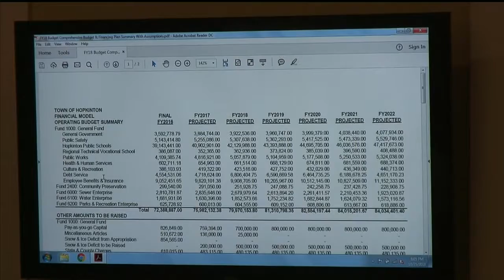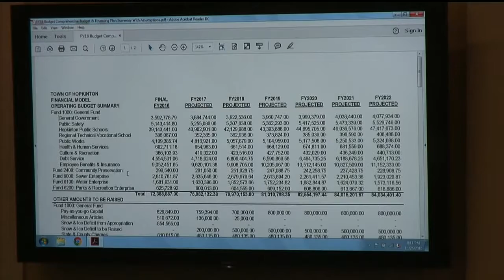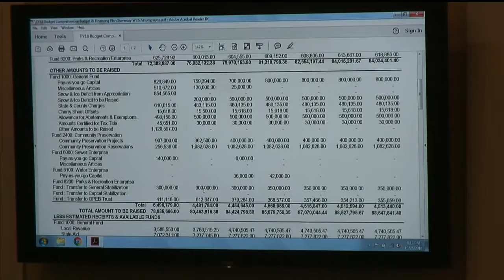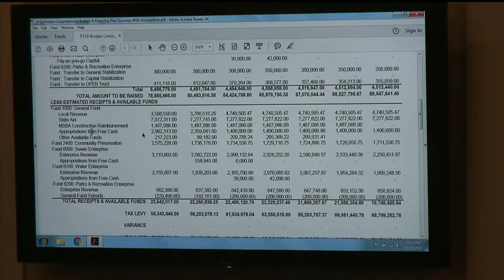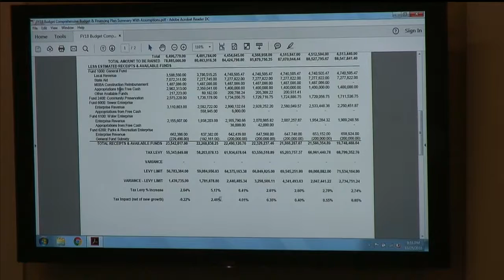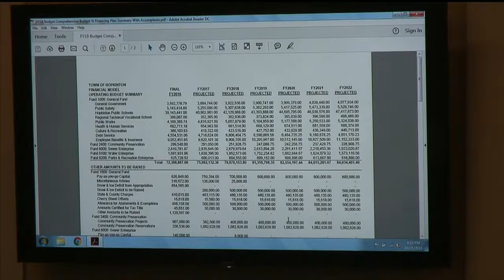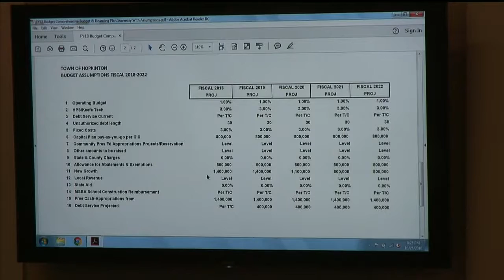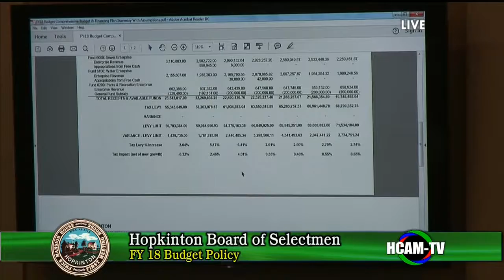Board of Selectmen 10/25/2016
Click times below to jump ahead to Agenda items:

Meeting Start - 15:46
Public Session - 16:33
Consent Agenda - 29:25
Presentation of Marathon Olive Branch - 49:17
Senior Tax Relief Proposals - 1:01:26
2017 Boston Marathon Parade Permit - 1:16:48
FY18 Budget Policy (Action) - 1:26:08
Addendum to Hopkinton Center for the Arts (HCA) Lease, 98 Hayden Rowe Street (Action) - 3:00:49
N. Serres Corp. Bill's Pizza Entertainment License (Action) - 3:05:09
Craftlife Brewing Company LLC d/b/a Startline Brewing Company Farmer Brewer Pouring Permit - 3:11:44
FY17 Goal Setting (Action) - 3:40:35
Board Liaison Assignments/Board Invites - 3:54:53
Town Manager's Report - 4:04:11